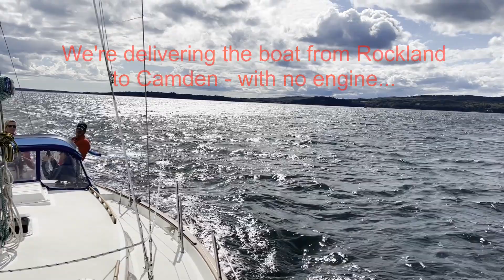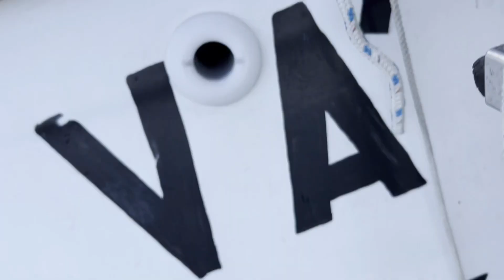Water Pump Woes and Dodging a Hurricane. What else could possibly go wrong?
Water Pump Woes are a real thing, especially if you forget to reopen your raw water seacock. Our best laid hurricane preparation plans did not go so well. Or, rather, did not end so well...

It was quite a week: Hurricane Lee, Mr. Murphy, and Our FUBAR Engine...kept us all quite busy. Hurricane Lee blew through last weekend so there was a lot to be done. Plus I had a friend visiting whom I hadn't seen in 35 years - since we graduated high school. He, and his wife, traveled all of the way up from Kentucky for a week in Maine - only to arrive just ahead of Hurricane Lee. I had been promising them a sail on Penobscot Bay since their trip planning began back in March! Turns out that the panic set in around mid coast Maine and everyone decided to haul their boats - so there was no way we would be able to. At one check, there were 70 boats ahead of us. So, we went to Plan B and moved Va Bene (our Morgan 382) back to her mooring in Rockland, stripped her down to bare poles, and closed all of her seacocks. It was a lot of work! 48 hrs later, Hurricane Lee blew through - though she did track farther east which saved our bacon. We were so psyched she made it through unscathed that we threw back on her sails, got everything in order, and decided to fire up her engine...But we forgot to do one very critical and important thing...

Needless to say, I had to get my friends out for a sail, and Josh, one of my co-owners of the boat was in town from Vermont, also wanted to sail badly. We thought everything was OK with the old Perkins 4-108, but they were not...We had to sail from Rockland to Camden with no engine. But we did it and we had a great sail. My friends from Kentucky had a ball. BUT, we still had an engine to deal with. The  impeller was pooched and we were very worried we'd done additional damage...

So Josh and I dug in and did our best to figure it out. It was a great learning experience - and let's just leave it at that.